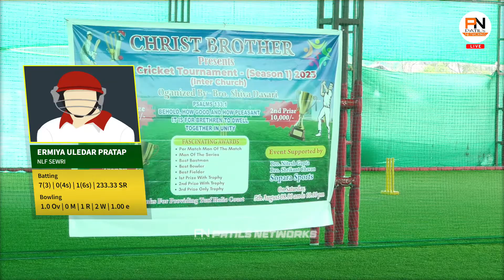EMKC VS NLF SEWRI | CHRIST BROTHER TURF CRICKET TOURNAMENT 2023